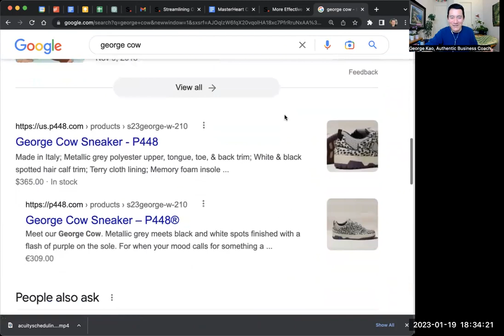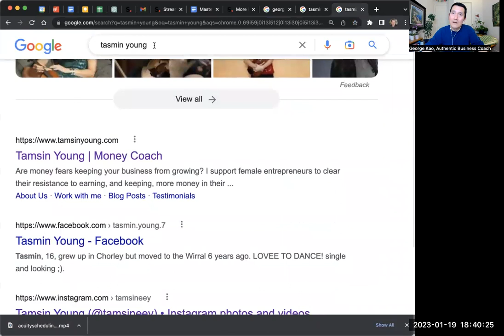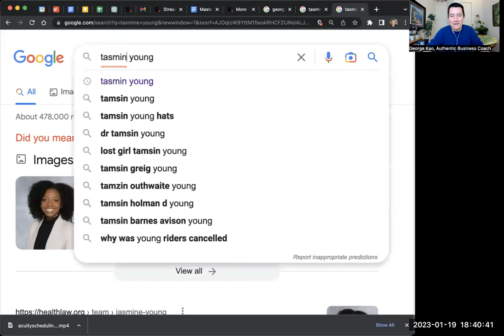Your personal brand... if your name is hard to spell 😬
1. You get to teach people how to spell it, which makes them more careful in thinking about it, which actually makes your name more memorable because they practiced it :)
2. As you continue growing your brand presence (doesn't have to be huge -- even just a bit helps), Google / search engines will increasingly know the correct spelling of your name.
3. Many profiles have alternate names you can add, which allows people to find you that way... and also get those alternate names as domains (URLs) if you can and redirect it to your main website.

Your name -- the one you choose to use publicly -- is the simplest and longest lasting brand you'll have.